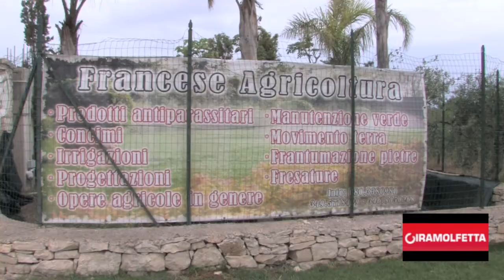Salottiamoci: Intervista di Felice abbattista all'imprenditore Francese Giuseppe